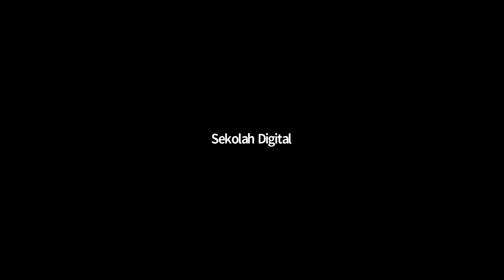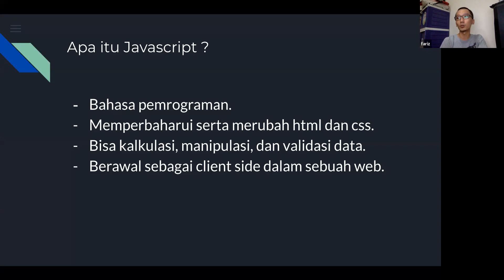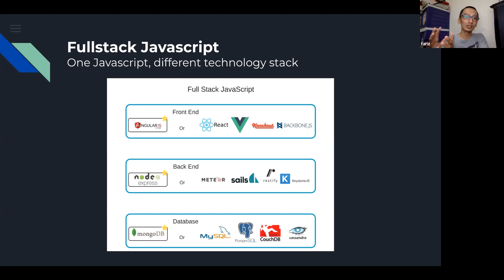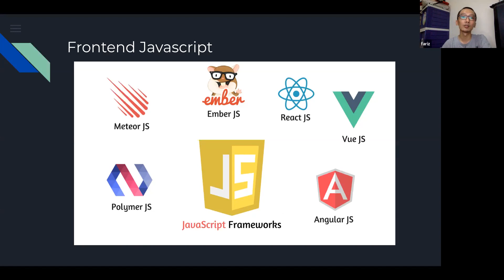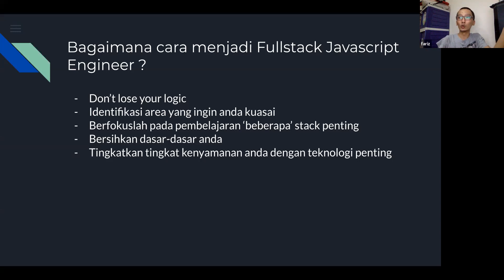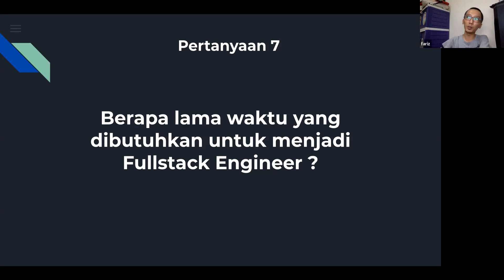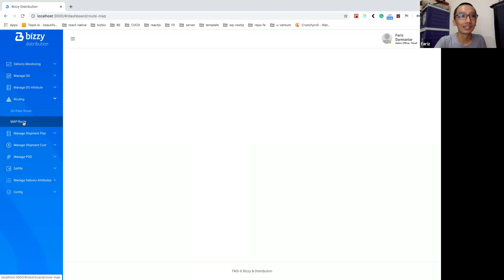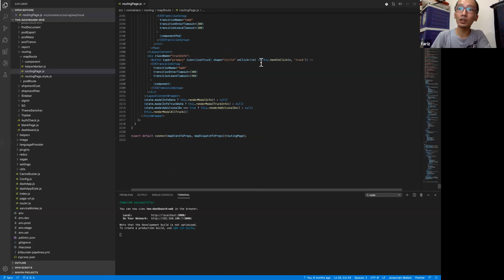Webinar Eksklusif Sekolah Fullstack Batch 1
Kebutuhan perusahaan terhadap Programmer ngga cuma dari sisi Backend yang mengerjakan sistem, tapi juga Frontend yang mengerjakan tampilan. Itulah alasan talenta Fullstack Developer laris manis di bursa kerja, karena mereka memiliki pengetahuan sebagai Backend + Frontend sekaligus.

Sekolah Fullstack adalah program mentoring online tatap muka ( live ) selama 16 minggu yang akan membantu Anda jadi Fullstack Developer spesialis Javascript + jaminan diterima kerja.